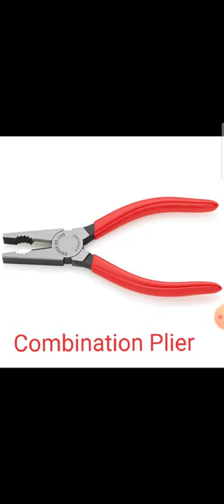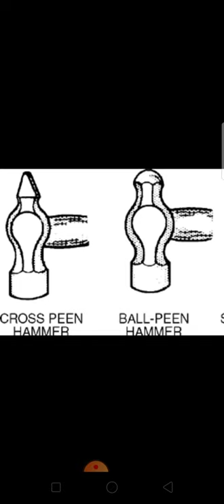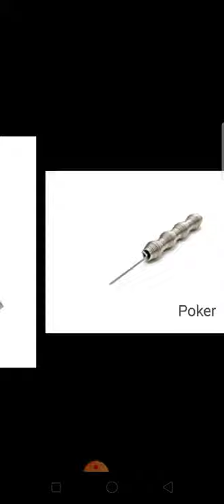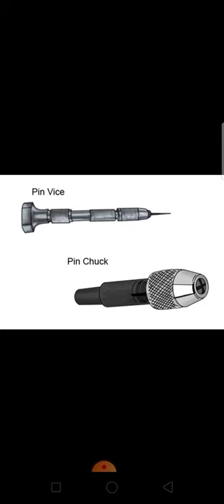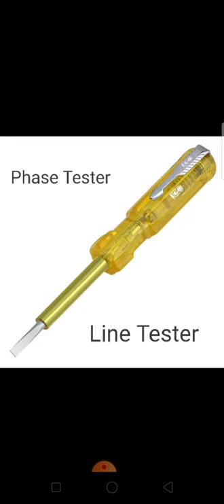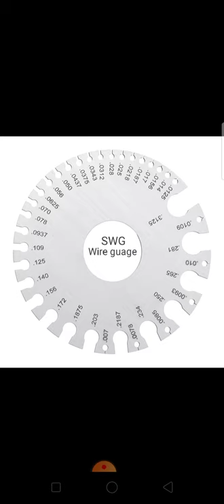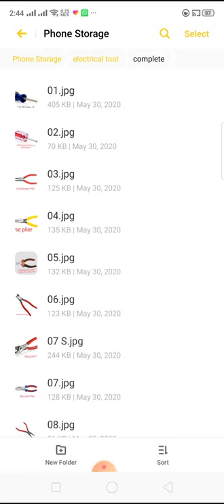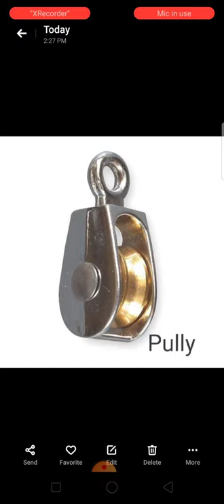Electrical Tools &Their works(विधुतीय औजारहरु तथा तिनका कार्य)In nepali language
All electrical tools and their works
screw driver
plier
knife
soldering iron
hammer
saw
chisel
poker etc.